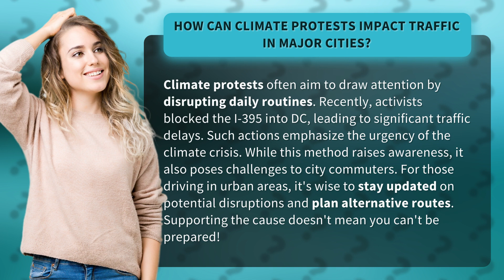How Can Climate Protests Impact Traffic in Major Cities?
Climate Protests: Traffic Chaos or Environmental Awakening? • Climate Protests and Traffic • Discover how climate protests can create chaos on city roads while raising awareness about the urgent climate crisis. Learn how commuters can stay prepared and find alternative routes amidst the disruptions.